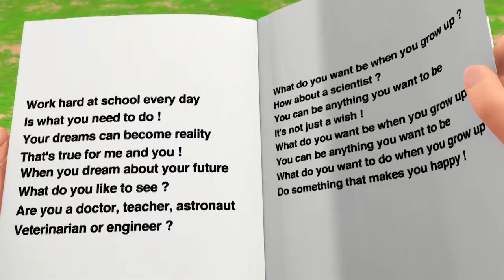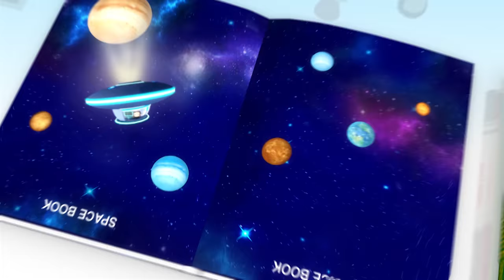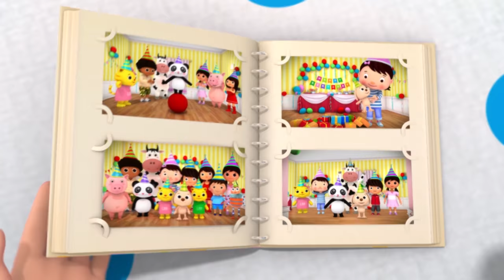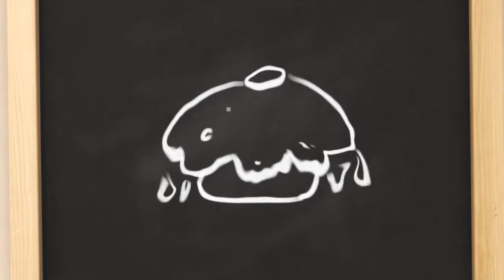Friends Play Together | And Lots More Original Songs | From LBB Junior!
With this compilation, you'll enjoy Friends Play Together Song and many more kids songs!

00:04 Friends Play Together
01:39 Imagination Song
03:09 Recycling Song
05:02 Shark Song
06:48 What Do You Want To Be When You Grow Up
08:31 Silly Animal Song
10:24 Eat Your Vegetables
11:59 Riding A Bike Song
13:32 Measuring Your Height Song
15:05 Bumper Cars Song
16:44 Trampoline Song
18:31 Book Song - Part 2
20:05 Counting By 2 Song
21:48 Tongue Twisting Fun!
23:56 Saying Sorry Song
25:38 Don't Talk To Strangers
27:12 Playground Song
29:30 Painting And Drawing Song
31:38 Bedtime Routine
32:55 Ice Skating Song
34:37 Don't Pick Your Nose Song
36:08 Backpack Song
37:40 New Shoes
39:25 Emotions And Feelings
41:01 Wobbly Tooth Song
42:35 Peter Piper
44:21 Going To The Doctors
46:08 Birthday Song
47:24 Cooking Song